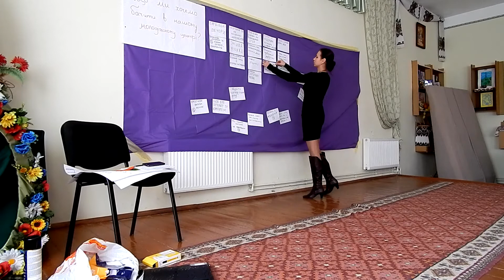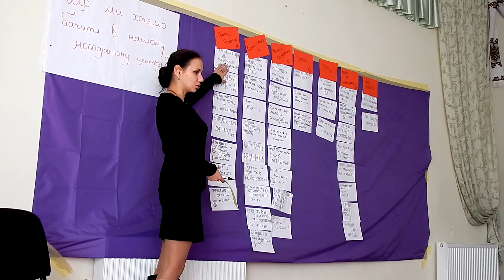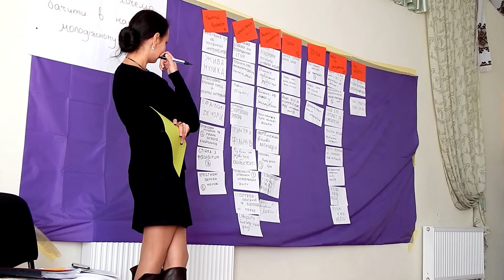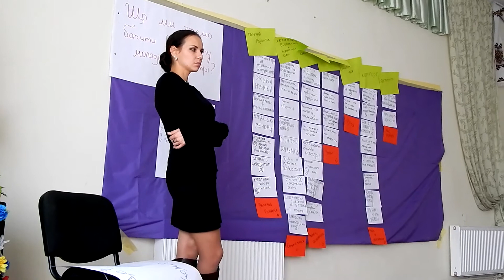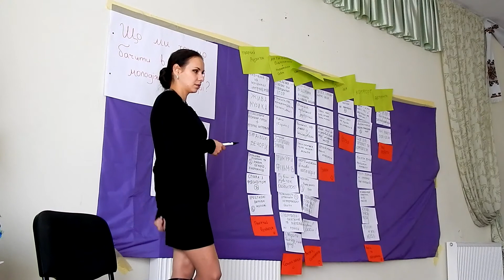Молодіжному центру - бути !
Відеорепортаж про тригодинну зустріч з елітною молоддю Буська, котра прагне змін. Зустріч з Головою правління БФ "Українська Галицька Фундація" Валентиною Глєбовою-Вєдровською та за участі фахівця Львівського молодіжного центру Василя Шатрука